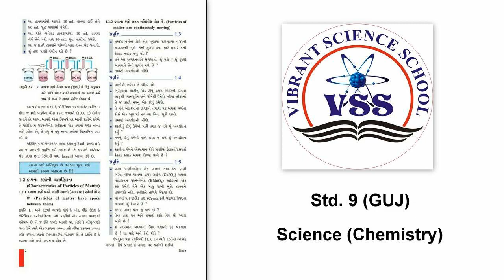Std - 9 (GUJ) Sub - Science (Chemistry) Ch - 1. દ્રવ્યનાં કણોની લાક્ષણિકતા Part 2 by Pinal Patel.